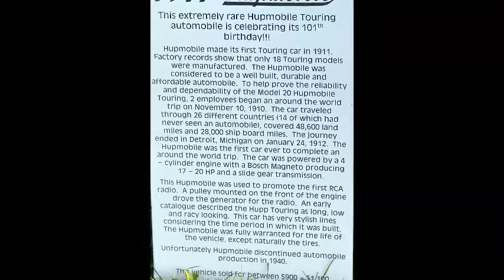Kupmobile 1911 ( Only One Left in The World )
As seen at The Monmouth County Concours d,Elegance 2012. The Kupmobile 1911 touring auto is the only known model left in the world.